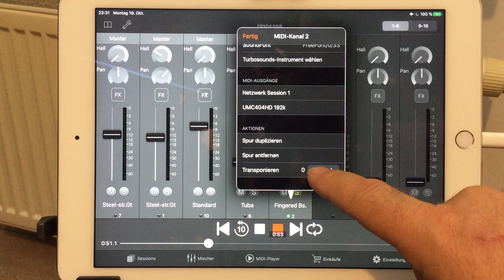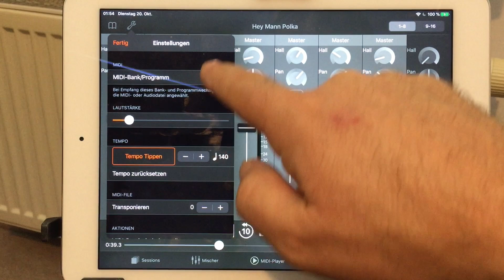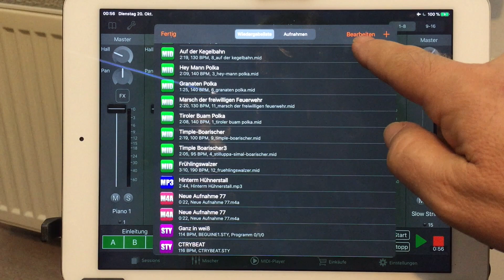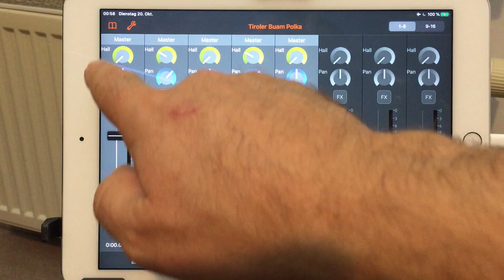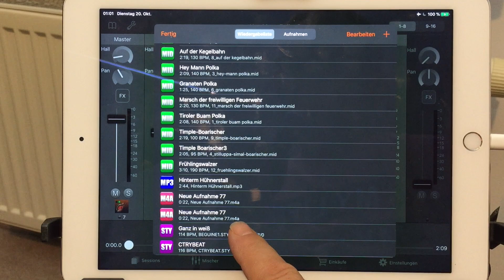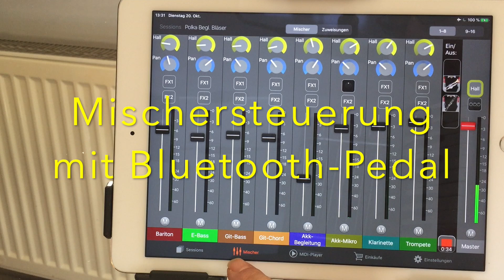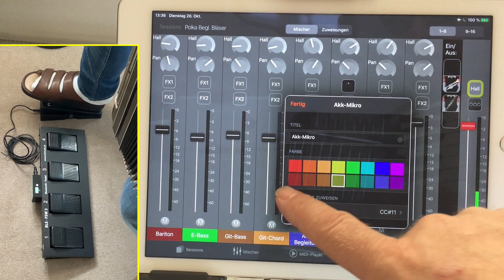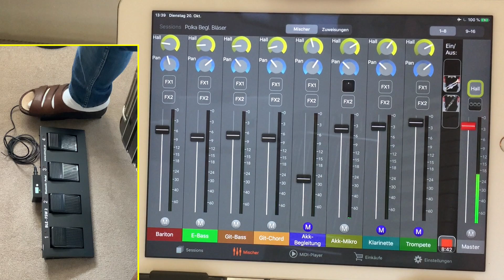Turbosounds-App Update 2.1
In diesem Video zeige ich dir die neuen Funktionen und Verbesserungen vom Turbosounds-App Update 2.1